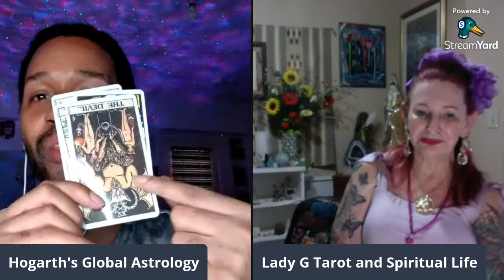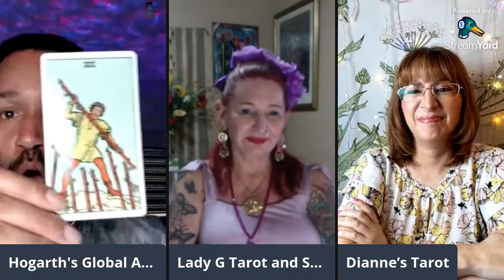Marie's Table (Ma.Di.Ga.Ho)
Marie, Ganga, Dianne, and Hogarth discuss current events, and answer your questions, with the aid of Tarot and Vedic Astrology.

The QUESTIONS: The Taliban, Matt Gaez, 2024 USA Eclipse,  Mass Narcissism, Bill Barr, Evangelicals.